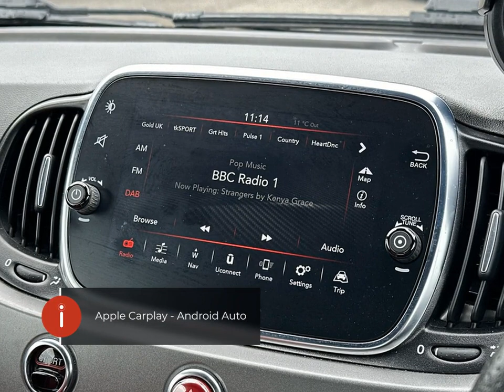Abarth 595 Turismo 70th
Check out this Abarth 595 Turismo 70th 2020 with 18831 miles, Manual transmission. Let us give you a quick overview of the specification: 12V Power Point, 17in Alloy Wheels-Turismo, 70th Anniversary Side Badge, 7in TFT Instrument Cluster with Sports Mode, 7in Touchscreen Radio with NAV-BT-USB-DAB, ABS-Anti-Lock Braking System, Airbags-Driver, Airbags-Drivers Knee, Airbags-Front Side, Airbags-Passenger, Airbags-Window, Apple Carplay-Android Auto, Automatic Climate Control, BMC High Performance Air Filter, Body Colour Front and Rear Bumper Insert, Central Locking-Remote, Dark Tinted Rear Quarter Windows, Door Mirrors-Electrically Adjustable and Heated, Dusk and Rain Sensors, EBD-Electronic Brakeforce Distribution, Electric Windows-Front, Electrically Assisted Power Steering-DUALDRIVE with Sport Mode, Electronic Stability Control-ASR-Hill Holder, Fix and Go Puncture Repair Kit, Front Fog Lights, Koni FSD Rear Shock Absorbers, LED Day Running Lights-DRL, Poly-Elliptical Headlights, Rear Koni Suspension, Rear Parking Sensors, Satin Chrome Finished Mirror Caps, Satin Grey Dashboard Cover.